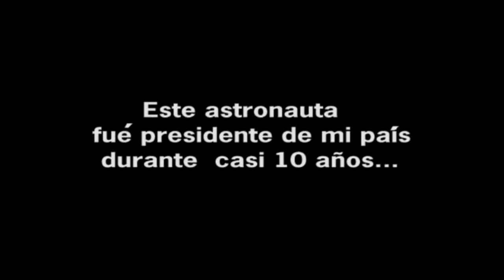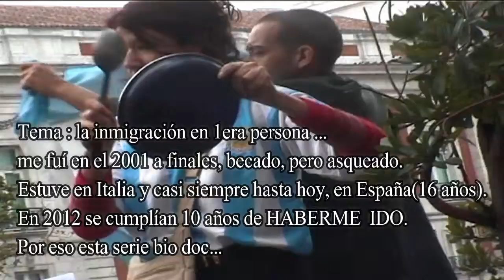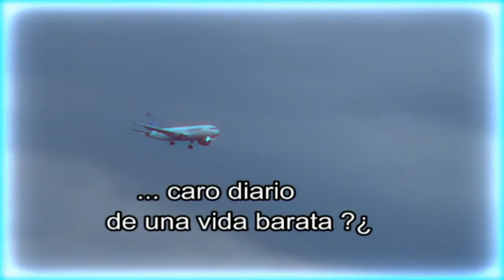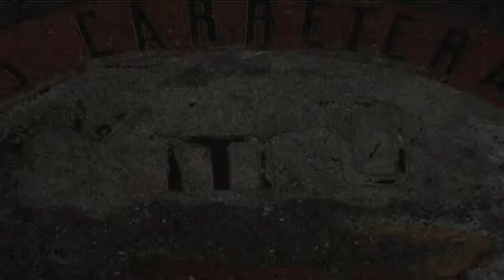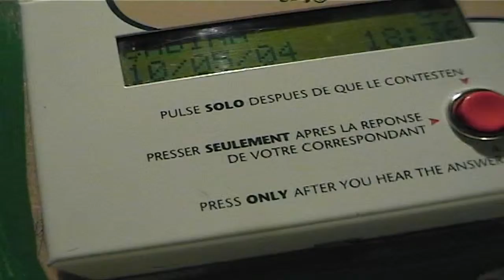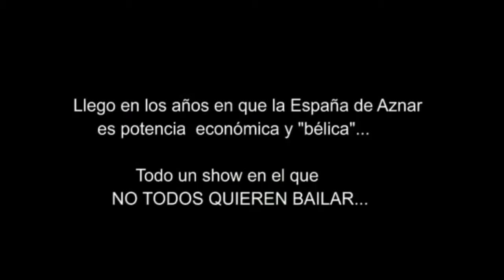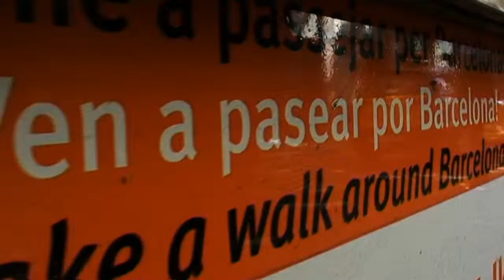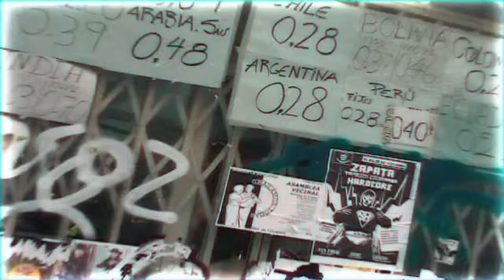LOS HIJOS D - buscando Ser- Parte audiovisual de la serie 11 AÑOS...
De la serie 11 AÑOS NO SON NADA, 10 SON DEMASIADOS-
fragmentos y trailers resúmenes- sobre la inmigración en1era persona-(y siendo además nieto de inmigrantes italianos y españoles), material tipo diario personal datado entre 2001 finales y 2010 , editado ne 2012 , cuando se cumplían 10 años de haberme ido. El material es precario , fue obtenido al paso de incontables movidas y con una simple camarita de mano mini dv- no hay fondo técnico profesional(presupuesto cero) y si la actitud/HONRADEZ DEL MATERIAL EN SI.
Eset material está siendo proyectado en la MUESTRA - LOS HIJOS D -buscando ser- EN CONVENT SANT AGUSTI hasta el 26 de enero de 2018 junto a la expo de pintura INMIGRANTES MIGRADOS DE MAURO VALENTI-  complementados son dos medios Y HERRAMIENTAS del arte PARA 1  solo tema, : IRSE, REINVENTARSE-